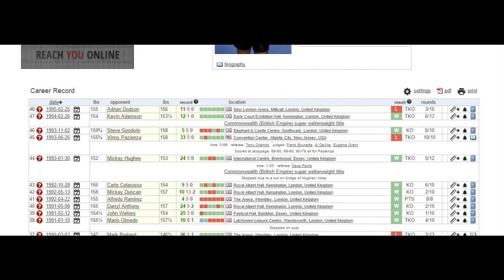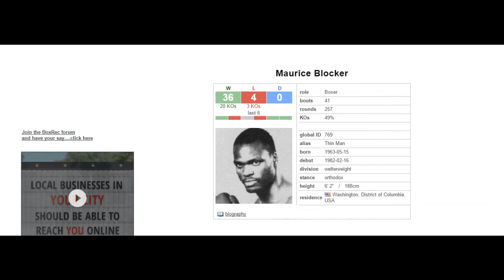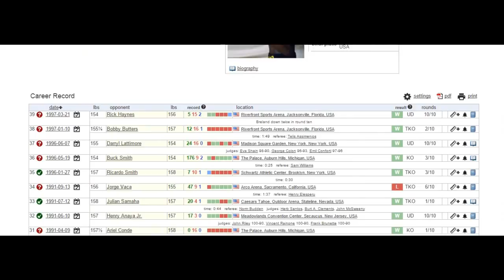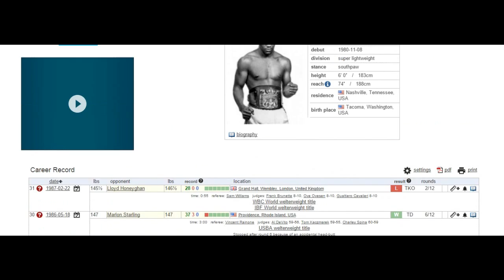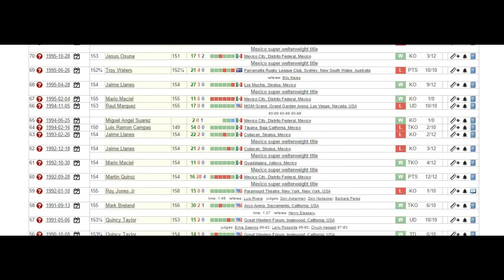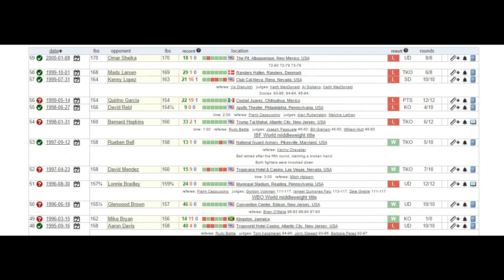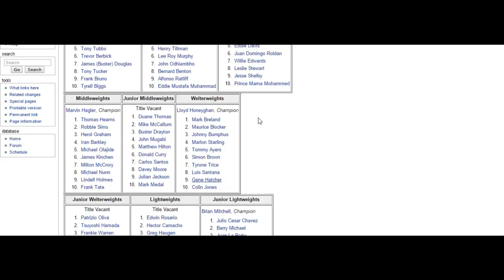Boxers not talked about Part 25